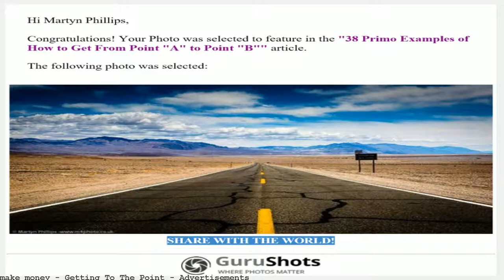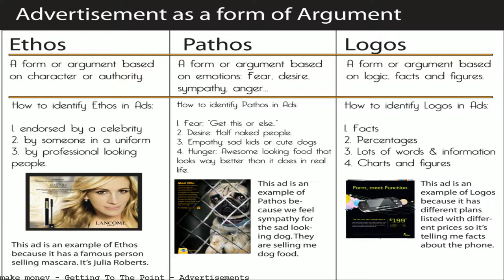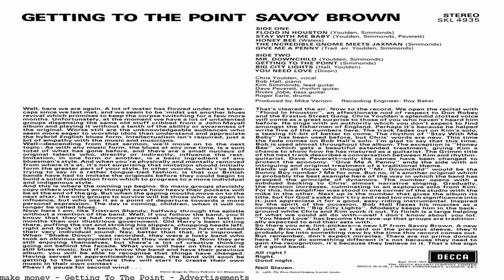Getting To The Point - Advertisements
Getting to the Point provides relocation services to assist corporations in recruiting and relocating domestic and International executives to the Greater Pittsburgh. Get to the Point: How to Say What You Mean and Get What You Want [Andrew Gilman, Karen Berg, Inc. Commcore] on Amazon.com. *FREE* shipping on qualifying offers. The. Find album reviews, stream songs, credits and award information for Getting to the Point - Savoy Brown on AllMusic - 1968 - Getting to the Point marks the debut of a. Here is one of the many great songs that grace ELO's album "Balance of Power". The videos are used by permission of the European Space Agency. Synonyms for get to the point at Thesaurus.com with free online thesaurus, antonyms, and definitions. Dictionary and Word of the Day. Synonyms for getting to the point at Thesaurus.com with free online thesaurus, antonyms, and definitions. Dictionary and Word of the Day. Examples, tips, and ideas for the third Toastmaster speech: Get to the Point. Sample speeches also. Lyrics to 'Getting To The Point' by Electric Light Orchestra. It's out of control (out of control) / And there's nothing I can do now / Out of control (out of Get to the point. Nobody has time to wade through a string of your opinions: "Our product is the most innovative in the market today,. get to the most important part or topic Example Sentences: Boss: I have some bad news everyone. Let me first say that you are all great employees, and I Joseph McCormack thinks everything would be better if people could just get to the point. As the author of Brief and founder of the Sheffield Company, a marketing. Getting to the Point provides relocation services to assist corporations in recruiting and relocating domestic and International executives to the Greater Pittsburgh. Amazon.com: Get to the Point! Painless Advice for Writing Memos, Letters and Emails Your Colleagues and Clients Will Understand, Second Edition (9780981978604. Dry Needling: Getting to the Point Dry needling